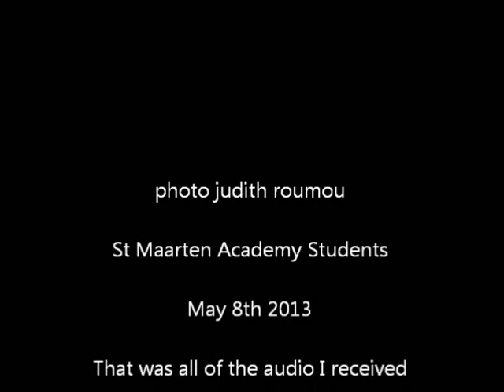VIDEO: FALL OF SXM GOVERNMENT CONFERENCE ROMAIN LAVILLE LEROY DE WEEVER GRACITA